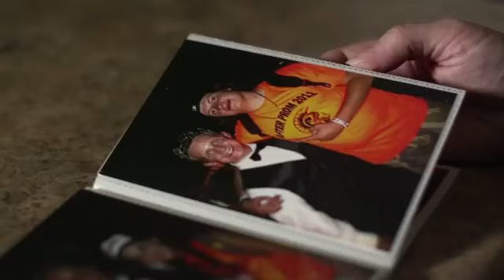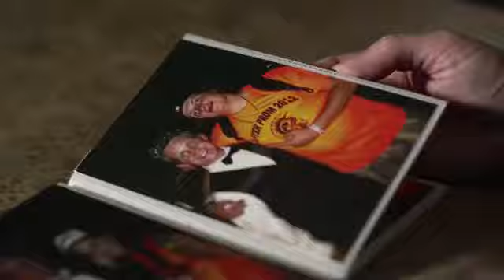Josh opening doors and hearts copy